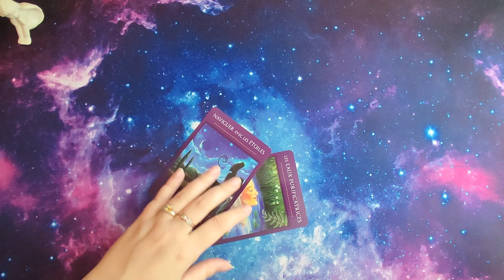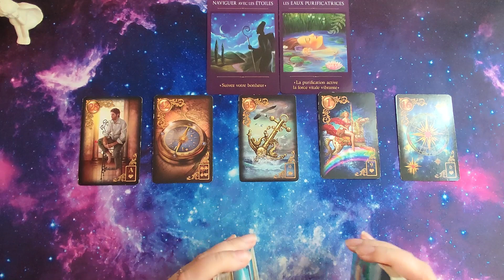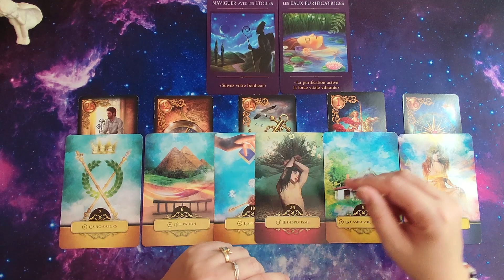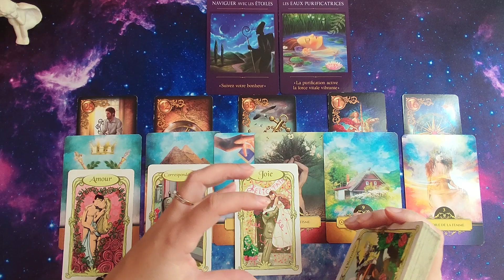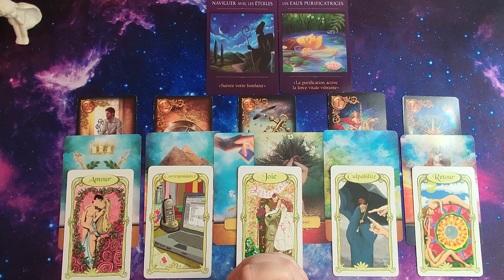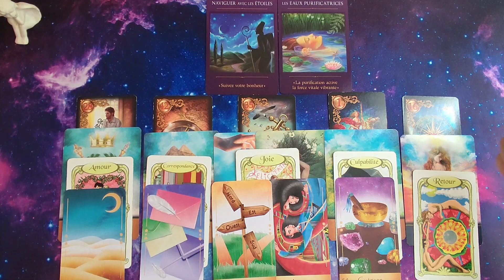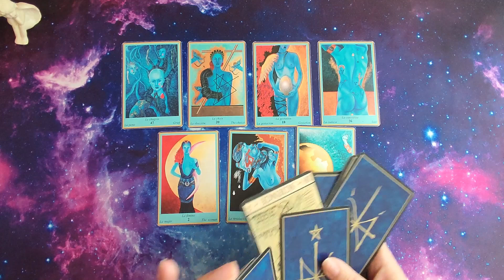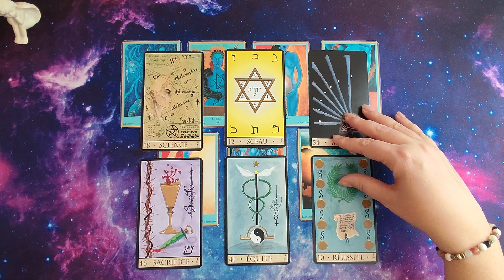BELIER FEVRIER 2022♈ 🌸Des décisions importantes arrivent....🔮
Bonjour à vous voici votre horoscope de février 2022